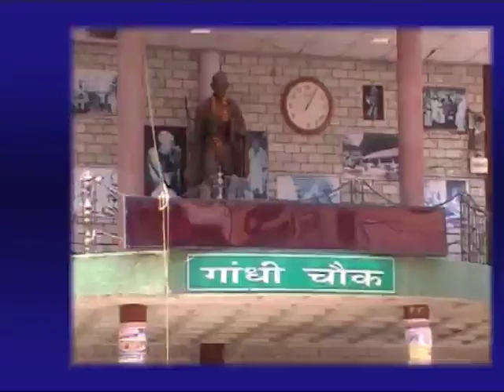11 JUNE MAIN NEWS HEADLINE